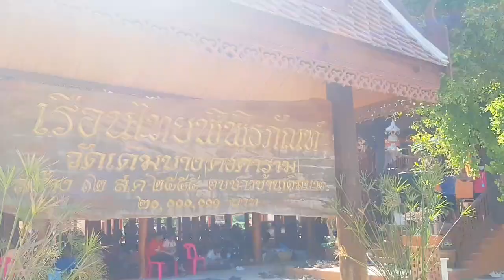มูเตลู วัดเดิมนางบวช สุพรรณบุรี สุดปังพลังมูล